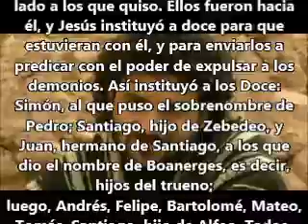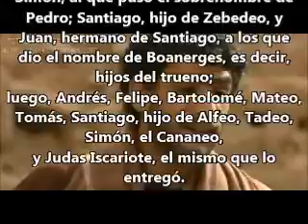Viernes de la Segunda Semana del Tiempo Ordinario-24 de Enero 2025-C-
Jesús reza, Jesús llama, Jesús elige, Jesús envía a sus discípulos, Jesús sana la multitud. Dentro de este templo, Jesús que es la piedra angular hace todo este trabajo: es Él quien lleva a la Iglesia adelante así. Como decía Pablo, esta Iglesia está edificada sobre el fundamento de los apóstoles. Los que Él ha elegido, aquí: eligió doce. Todos pecadores, todos. Judas no era el más pecador: no sé quién era el más pecador… Judas, pobrecillo, es el que se ha cerrado al amor y por esto se convirtió en traidor. Pero todos escaparon en el difícil momento de la Pasión y dejaron solo a Jesús. Todos son pecadores. Pero Él, elige.

Jesús nos quiere “dentro” de la Iglesia no como huéspedes o extranjeros, sino con el derecho de un ciudadano. En la Iglesia no estamos de paso, estamos enraizados ahí. Nuestra vida está ahí. (Cf. S.S. Francisco, 28 de octubre de 2014, homilía en Santa Marta).